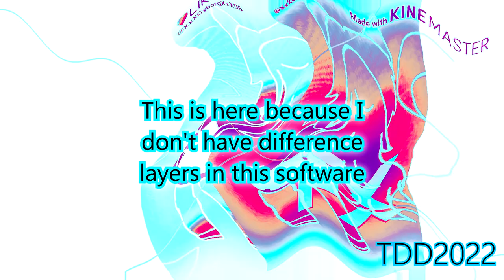Me Klasky Csupo Videoup V1 - 10 (My Version)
The reason why I put that text there (not the watermark) is that I use movie studio platinum and I have no difference layers in that editing software. Thanks for understanding.